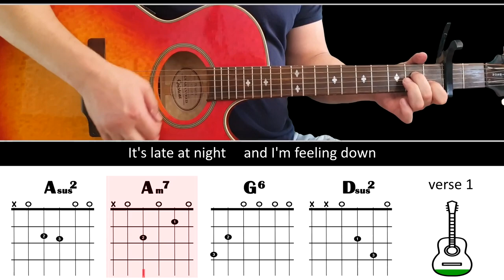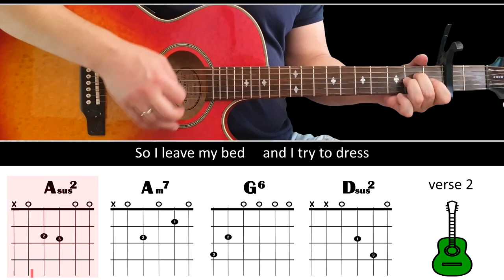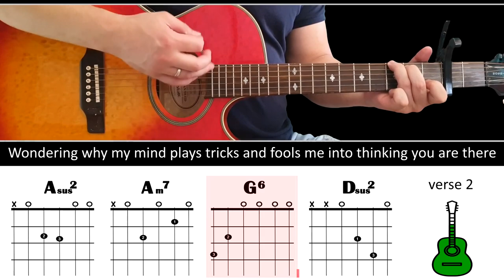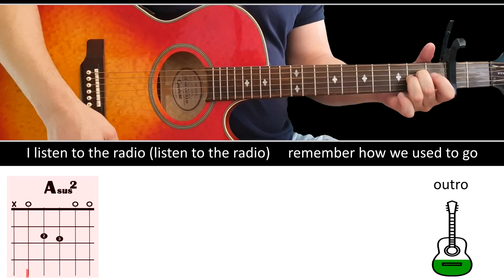RADIO - The Corrs - Guitar lesson - Acoustic guitar (with chords & lyrics)